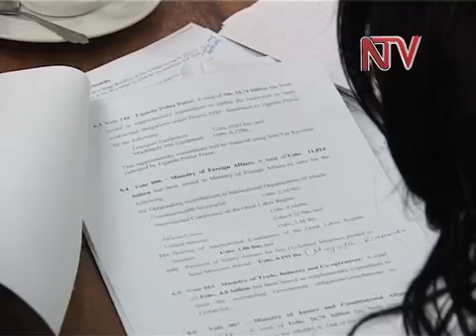Govt tables shs 216B Supplementary budget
The government through Ministry of Finance has today tabled a supplementary budget of 216 billion shillings in parliament.  162 billion shillings of this amount will go towards financing recurrent expenditure, 26 billion shillings for development expenditure, while 28 billion will go towards statutory recurrent expenditure. Notably, state house will get a giant share with an allocation of 92 billion which is just over 40 per cent of the total supplementary budget.